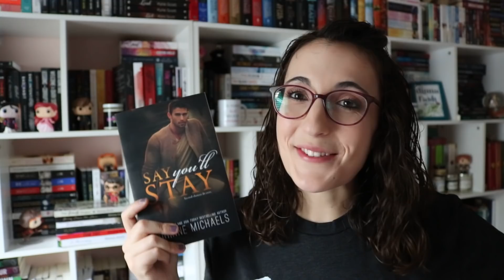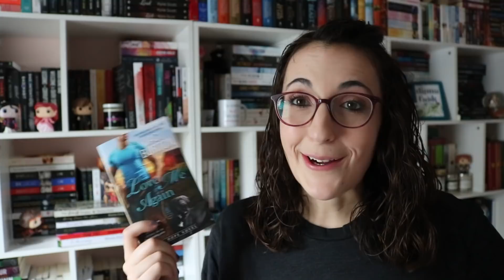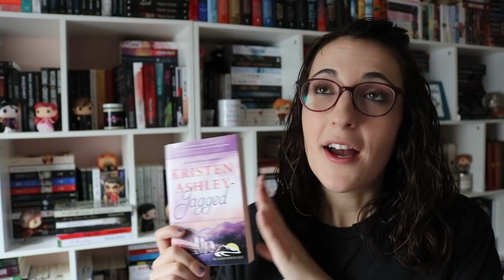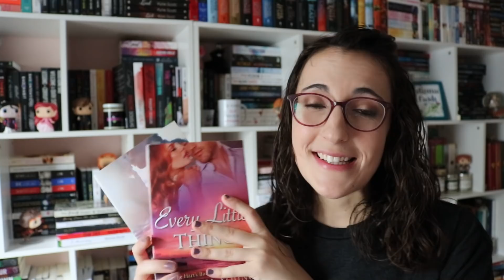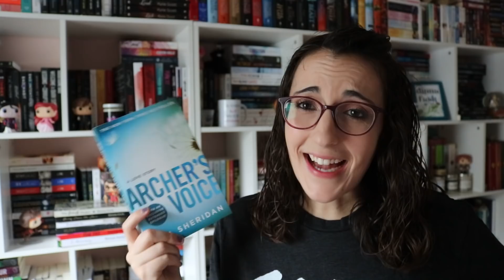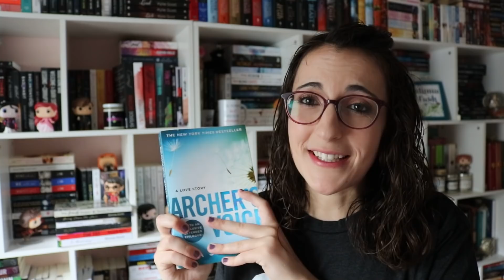Favorite Small Town Romances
Grab a copy of On the Rocks by Kandi Steiner!